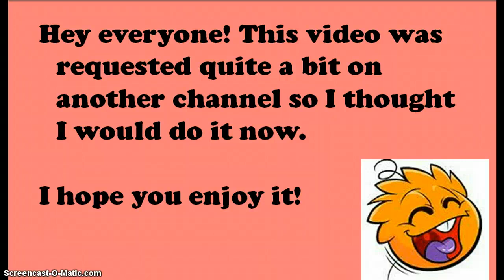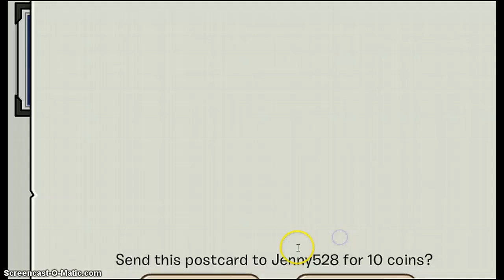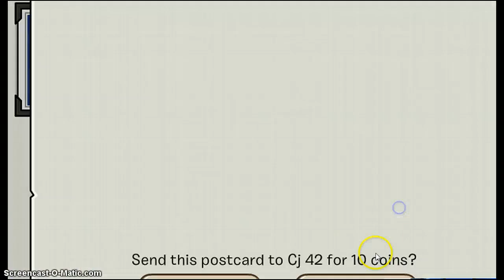ClubPenguin||Giving 10 Postcards||Februrary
Hey there! I have decided that each month I am going to give 10 random players a postcard each if they are in my main server: BIG FOOT. I will try to organise certain dates when I am going to do this but I'm not sure yet. Enjoy! Oh by the way, sorry I couldn't do an outro, I didn't have enough time.